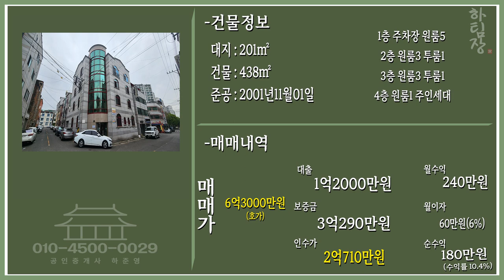대구원룸매매 싸다 싸! 가성비 아닌 갓성비 매물 소개합니다 10X8코너 건물이고 가격도 수익도 좋네요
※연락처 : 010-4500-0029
※카카오톡 ID : 45000029 (검색)
※해당영상 매물번호:140423

▶소재지 : 대구광역시 달서구 용산동 909-3
▷면적 : 대지 201㎡ / 연면적 438㎡

▶거래형태 : 매매
▷거래예정금액 :6억3000만원
▶중개대상물의 종류: 다가구주택

▷사용승인일 : 2012년01월13일
▶총 층수 : 지하 0층 / 지상 4층
▷주차대수 : 4대

▶방향[거실 기준] :남
▷입주가능일 : 2023년04월16일이후 협의가능
▶방수[근린생활시설 미포함] / 욕실수 : 방 19개 / 욕실 16개

▷관리비[청소비용,승강기 유지비용 등] : 매월 약 200,000원 예상

◆대표:沈民貞
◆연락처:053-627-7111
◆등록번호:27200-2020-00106